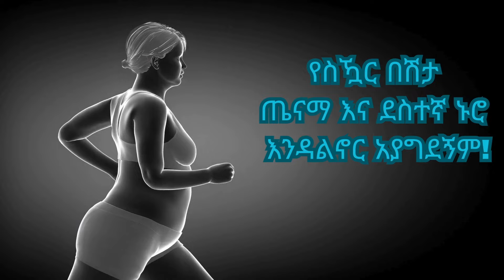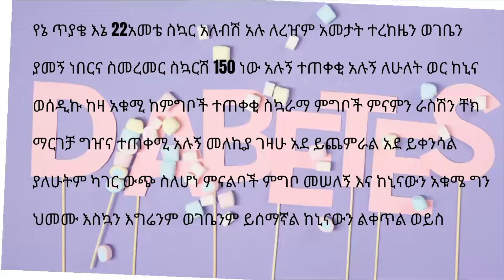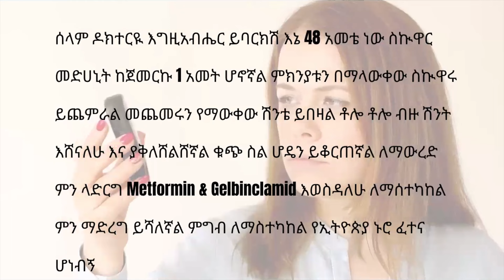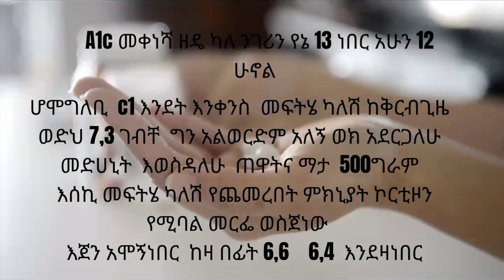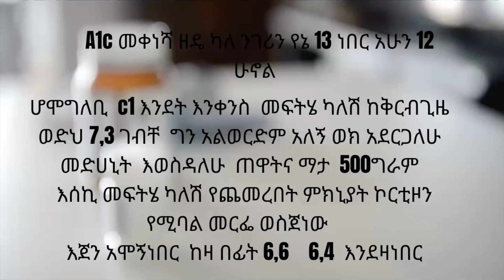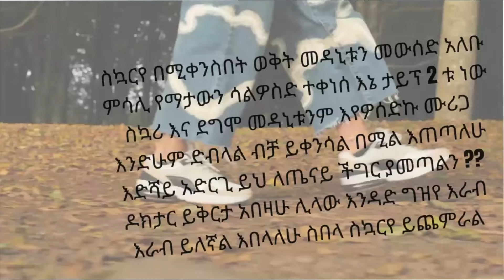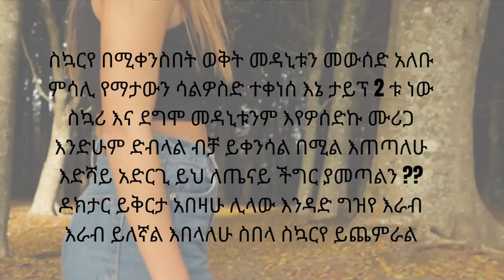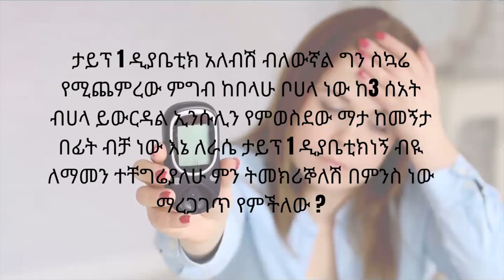ለጥያቄዎቻችሁ መልስ!!!! Answering your questions!